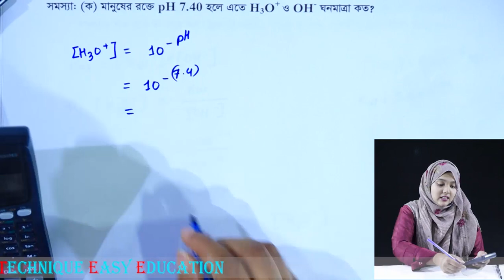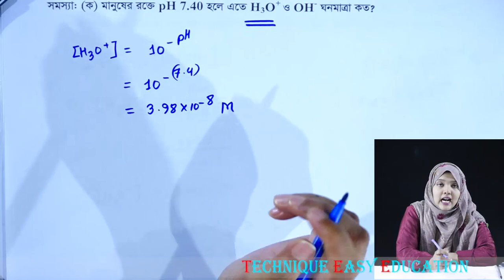গাণিতিক সমস্যা ও সমাধান || রাসায়নিক পরিবর্তন || পর্ব ১৪১ || HSC Chemistry 1st Paper Chapter 4